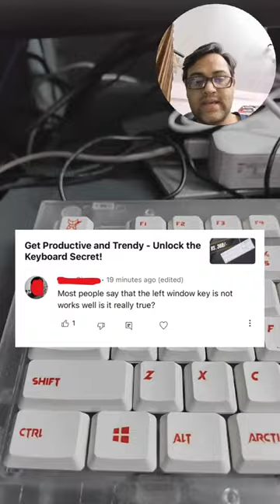Arctic Fox Left Widow Key Issue?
We received a comment saying arcticfox keyboard having left window key issue. Here is what it is.

Full Review of Arctic Fox Keyboard, white and trendy